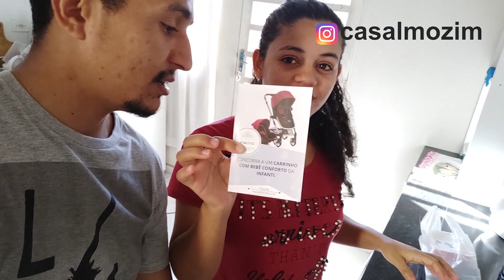Homem ou Mulher? Primeiro ultrassom da primeira gravidez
Nosso Primeiro ultrassom da primeira gravidez, pais de primeira viagem | Homem ou Mulher?